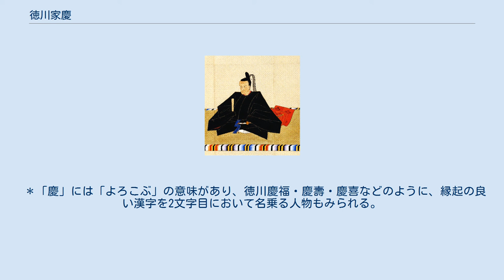徳川家慶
東京都港区芝公園の増上寺にある家慶の宝塔（2019年11月4日撮影） 徳川 家慶（とくがわ いえよし）は、江戸幕府の第12代征夷大将軍（在職：1837年 - 1853年）。
11代将軍・徳川家斉の次男。
 寛政5年（1793年）、第11代将軍・徳川家斉の次男として江戸城で生まれる。
長兄である竹千代が早世したために将軍継嗣となり、天保8年（1837年）に45歳で将軍職を譲られたが、家斉が大御所として強大な発言権を保持していた。
天保12年（1841年）、 家斉の死後、家慶は四男・家定を将軍継嗣に決定した。
また老中首座の水野忠邦を重用し、家斉派を粛清して天保の改革を行わせた。
忠邦は幕府財政再建に乗り出し、諸改革を打ち出したが、徹底的な奢侈の取締りと緊縮財政政策を採用したため世間に支持されなかった。
また家慶政権期には言論統制も行なわれ、高野長英や渡辺崋山などの開明的な蘭学者を弾圧した（蛮社の獄）。
 天保14年（1843年）、幕府が江戸・大坂周辺の大名・旗本領の幕府直轄領編入を目的とした上知令を発令すると猛烈な反発を受けて、家慶の判断で翌年にその撤回を余儀なくされ忠邦は失脚して天保の改革は挫折する。
 その後、家慶は土井利位、阿部正弘、筒井政憲らに政治を委ね、お由羅騒動に介入して薩摩藩主・島津斉興を隠居させたり、水戸藩主・徳川斉昭に隠居謹慎を命じたりしている。
また斉昭の七男・七郎磨（のちの徳川慶喜）に一橋家を相続させている。
 オランダ国王ウィレム2世の開国勧告を謝絶し、阿部正弘の意見を容れて海防掛を常設させるなどしていた家慶だが、嘉永6年（1853年）6月3日、アメリカのマシュー・ペリーが4隻の軍艦を率いて浦賀沖に現れ（黒船来航）、幕閣がその対策に追われる中、6月22日に薨去。
享年61。
暑気当たりで倒れた（熱中症による心不全）ことが死の原因と言われている。
最近の研究では、ペリーが幕府に白旗を送ったことを正弘から聞き卒倒し、翌日になくなったという説もある(ペリーが白旗を送った件自体、平成に入ってから判明している)。
 ※日付は旧暦 ※将軍継嗣の段階で従一位に叙せられたのは家慶が最初である。
また、将軍継嗣の段階で内大臣に任官したのは徳川秀忠以来の出来事である。
徳川家斉が将軍在職のまま太政大臣に任じるという前代未聞の異例の人事が行われた結果、世子であった家慶・孫の家定の官位も異例の高位のものとなった。
 ＊「慶」には「よろこぶ」の意味があり、徳川慶福・慶壽・慶喜などのように、縁起の良い漢字を2文字目において名乗る人物もみられる。